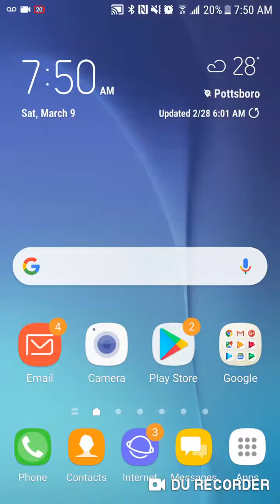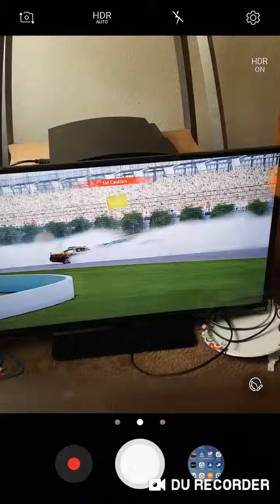OMG BIG WRECK GUYS